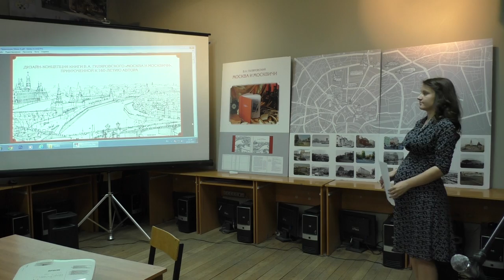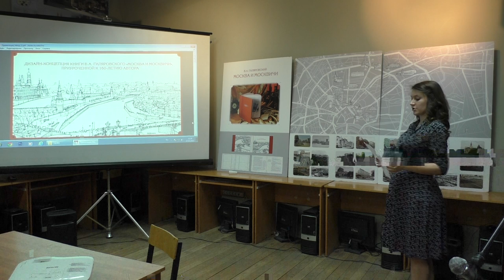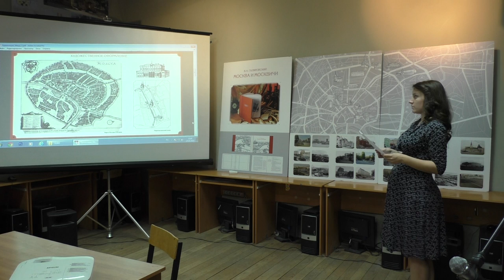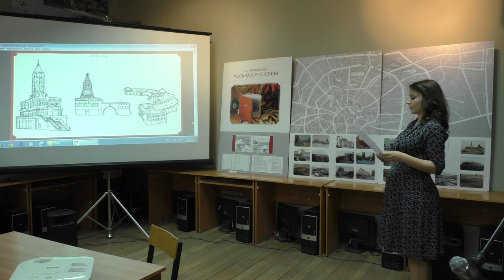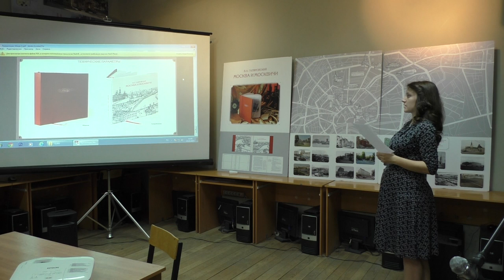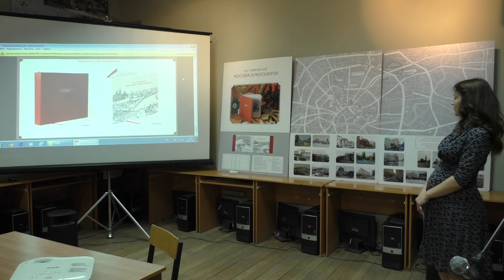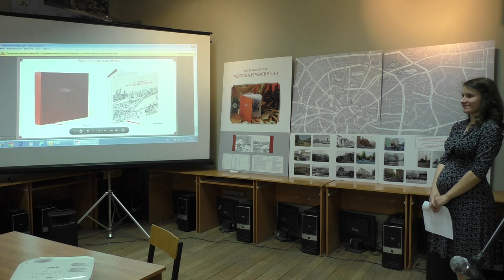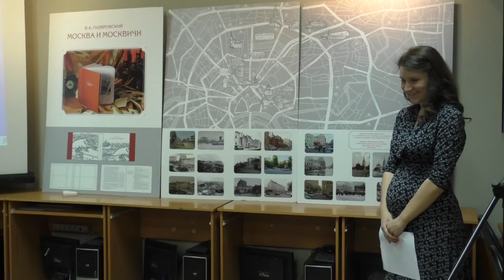Мазур Елена Дизайн-концепция книги В.А. Гиляровского «Москва и москвичи»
Дизайн-концепция книги В.А. Гиляровского «Москва и москвичи», приуроченной к 160-летию автора.